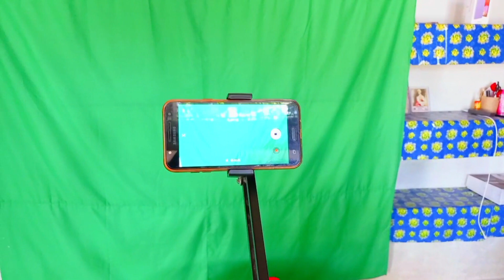hair style youtube channel kaise banaye || how to make hair style videos for youtube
mobile se video kaise banaye,
youtube video kaise banaye apne mobile se,
making youtube videos without showing your face,
youtube channel without voice,
bina face dikhaye youtube video kaise banaye,
mehandi ki video kaise banaye,
youtube par rangoli ka channel kaise banaye
how to shoot youtube video
how to make youtube video
youtube video kaise banate hai
youtube par rangoli ke video kaise banaye
rangoli ka channel kaise banaye

beauty products
Hello friends

मिली ट्यूटोरियल (Mili Tutorials)

इस चैनल में हम आपको सिखाते हैं

*** खाना बनाना cooking
सिलाई- कढाई sewing
ब्यूटी पार्लर beauty parlour, beauty tips, fashion and styles
तथा
सजावटी चीजें बनाना creative things

धन्यवाद

Silai machine
360 degree mobile stand (arm style)
Smart Phone
mobile stand
Green screen
Green screen stand
laptop for editing